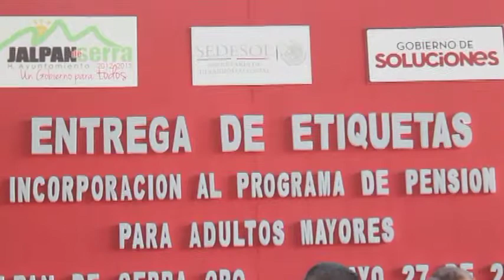ENTREGA DE ETIQUETAS ADULTOS MAYORES